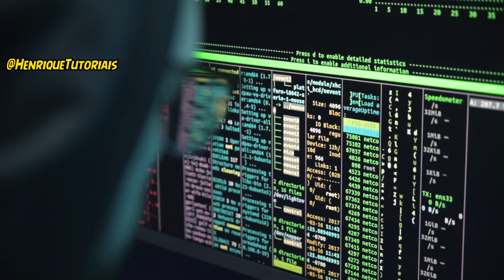IMPORTANTE! VAZAMENTO DE DADOS NO FACEBOOK!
VAZAMENTO DE DADOS NO FACEBOOK!
Vazamento de dados do Facebook: como pedir indenização de R$ 5 mil da Meta

📲  Kwai: @Henrique_Tutoriais